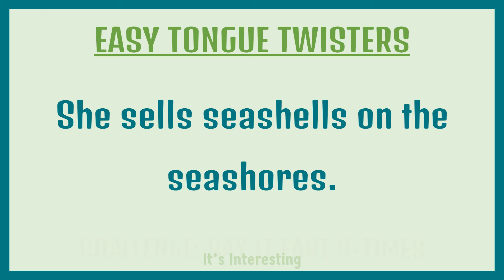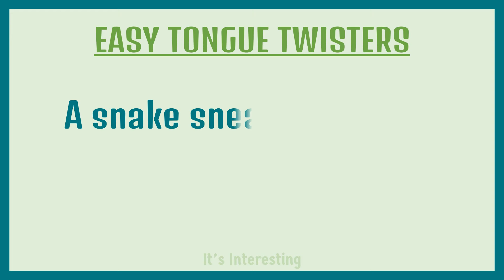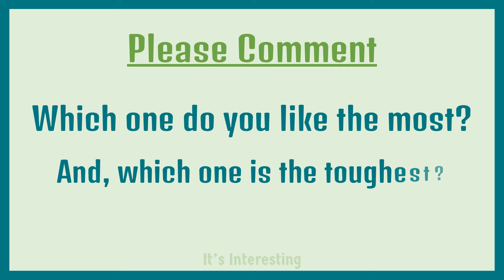Easy Tongue Twisters in English for beginners 😝 Easy tongue twister challenge for kids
Easy Tongue Twisters in English for beginners | Easy tongue twister challenge for kids: This is a video about easy tongue twister challenge in English for kids, which contains some cool and easy tongue twisters in English for beginners or kids.
Play "Easy Tongue Twister Challenge English" with your friends & family and have fun. This tongue twister challenge in english can be really fun and interesting for kids. Practice tongue twisters to improve your English pronunciation with short, cool, easy and funny tongue twisting words for kids and challenge your friends with the Tongue Twister Challenge in English.